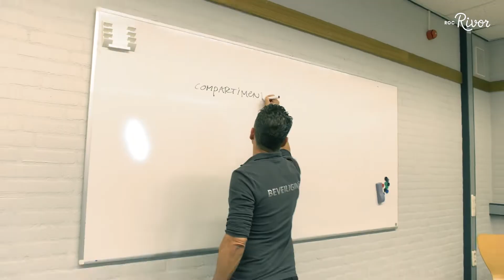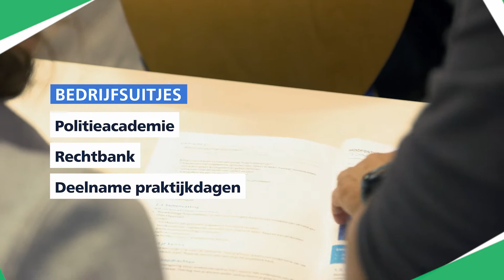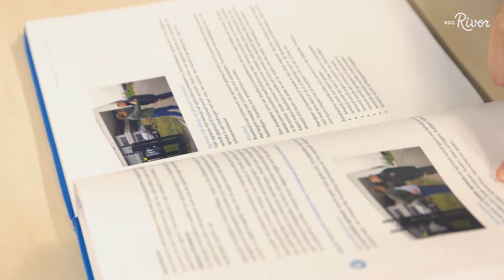Opleiding Beveiliging bij ROC Rivor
Student Robbert laat zien wat je allemaal leert en doet bij de opleiding Beveiliging bij ROC Rivor!